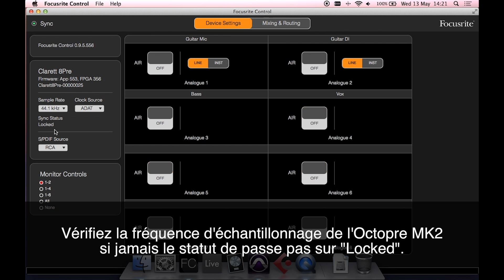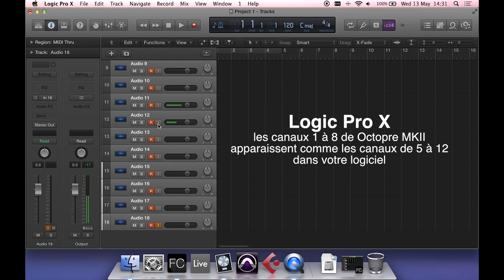FOCUSRITE Clarett 2Pre - Tuto 5 : Extension ADAT (vidéo de la Boite Noire)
Installer une extension ADAT optionnelle avec votre interface Focusrite Clarett 2Pre avec ce tuto vidéo.

Vous pouvez avec la Clarett 2Pre raccorder une interface ADAT comme la Focusrite Octopre MKII pour étendre ses possibilités.

FICHE TECHNIQUE
- Résolution jusqu’à 24 bits 192 kHz
- Ein Préamps Micros = - 128dB
- Plage dynamique 118dB AD et 119dB D/A
- 2 entrées combo XLR et jack 6,35 mm symétriques avec préamplis Clarett à gain ajustable et alim. Fantôme 48V
- Les préamplis Clarett avec mode « Air », vous laissant le choix entre un préamp moderne et la modélisation du célèbre préamp ISA à la signature sonore incontournable
- Contrôle du niveau d’entrée par DEL circulaires situées autour de potentiomètres de gain
- 4 sorties jack 6,35 mm symétriques
- Entrée optique Adat
- Sortie casque jack 6,35 mm stéréo avec contrôle de volume indépendant
- Entrée et sortie MIDI
- Large contrôle de volume
- Contrôle du mix/routing via le logiciel Focusrite Control
- Port Thunderbolt pour assurer une latence extrêmement faible
- Slot Kensington
- Focusrite Red2 & Red3 AAX, AU et VST Plug-in Suite inclus